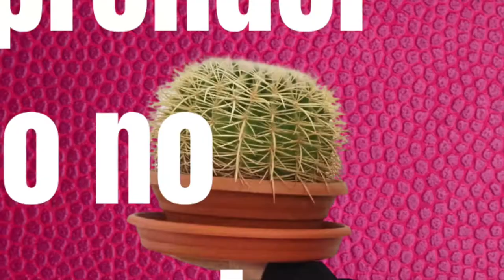¿Qué es emprender?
¿Qué es emprender y porque deberíamos de emprender?
Escuchamos continuamente sobre emprendimiento.Aunque no estoy seguro de que todos tengamos la misma percepción de lo que es ser emprendedor o de como emprender un negocio.
¿Sabes que es emprender?
Creo que uno de los errores al emprender es el desconocimiento de uno mismo.
0:27 Definición de emprender
0:45 Porqué emprender
0:50 Ventajas de Emprender
1:51 Emprendedor vs empresario
3:08 Qué es para mi emprender y cómo es el emprendimiento